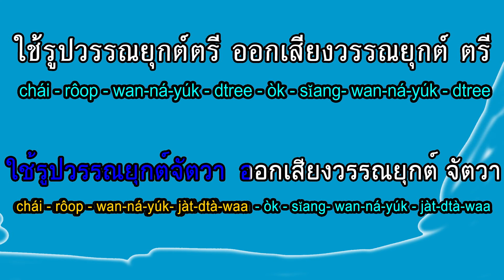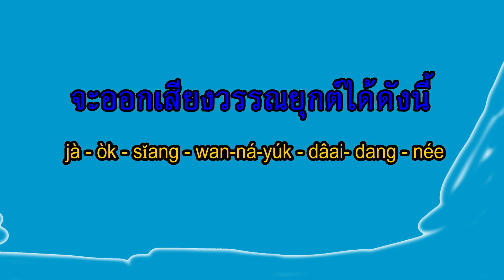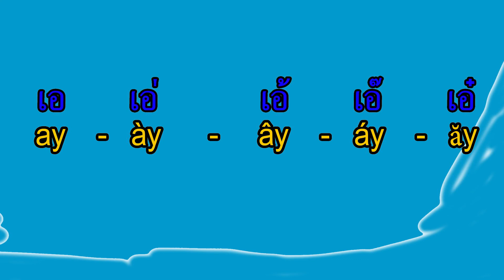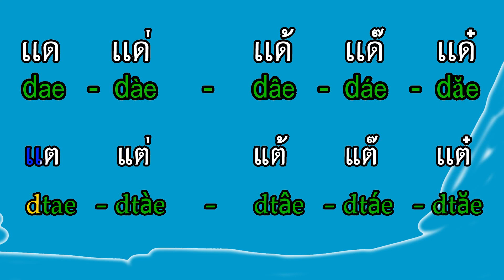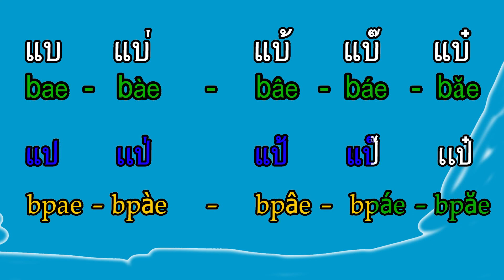ผันเสียงวรรณยุกต์ สระ เอ สระ แอ [ ดนตรีสำหรับฝึก ] ต้นแบบ อ.ศักดิ์ แวววิริยะ อ.ธลิมา พลอยพานิช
ผันเสียงวรรณยุกต์ สระ เอ สระ แอ [ ดนตรีสำหรับฝึก ] ต้นแบบ อ.ศักดิ์ แวววิริยะ อ.ธลิมา พลอยพานิช ดนตรี/ห้องบันทึกเสียง โชตินรินทร์ คงแจ่ม 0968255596 ลิขสิทธิ์ บ.บังม่วงมิวสิค จำกัด10 ตุลาคม AD 2019
ผันเสียงวรรณยุกต์
         păn - sĭang - wan-ná-yúk

 อักษรกลาง สระเสียงยาว แม่ ก กา
 àk-sŏn - glaang  - sàrà - sĭang - yaao - mâe - gor - gaa
 ผันเสียงวรรณยุกต์ได้ห้าเสียง
 păn - sĭang - wan-ná-yúk - dâai - hâa - sĭang

 มีพื้นเสียงเป็นเสียงวรรณยุกต์สามัญ
 mee - péun - sĭang - bpen - sĭang - wan-ná-yúk  - săa-man

 ใช้รูปวรรณยุกต์เอก  ออกเสียงวรรณยุกต์ เอก
 chái - rôop - wan-ná-yúk - àyk - òk – sĭang- wan-ná-yúk  - àyk

 ใช้รูปวรรณยุกต์ โท  ออกเสียงวรรณยุกต์ โท
     chái - rôop - wan-ná-yúk - toh - òk – sĭang- wan-ná-yúk -  toh
 ใช้รูปวรรณยุกต์ ตรี  ออกเสียงวรรณยุกต์ ตรี
 chái - rôop - wan-ná-yúk - dtree - òk - sĭang -  dtree
 ใช้รูปวรรณยุกต์ จัตวา  ออกเสียงวรรณยุกต์ จัตวา
 chái - rôop - wan-ná-yúk - jàt- dtà-waa - òk - sĭang - jàt-dtà-waa

 จะออกเสียงวรรณยุกต์ได้ดังนี้
 jà - òk - sĭang - wan-ná-yúk - dâai- dang - née

หมายเหตุ ที่มาของคำอ่าน
  (Free online) Thai to English automatic translation,
  specially designed to help you learn and understand Thai
ชุดที่ 2 สระ เ –  สระ
 chút – têe – sŏng – sàrà – ay  –  sàrà ae

 เก  เก่...         เก้     เก๊     เก๋   เจ      เจ่...     เจ้     เจ๊     เจ๋
 gay - gày - gây - gáy - găy   jay -  jày -  jây -  jáy -  jăy
 เฎ     เฎ่...     เฎ้      เฎ๊     เฎ๋   เฏ       เฏ่...     เฏ้      เฏ๊     เฏ๋
 day - dày - dây - dáy - dăy   dtay - dtày -  dtây - dtáy - dtăy
 เด      เด่...     เด้     เด๊     เด๋    เต      เต่...     เต้     เต๊      เต๋
 เบ     เบ่...      เบ้     เบ๊    เบ๋     เป      เป่...      เป้       เป๊       เป๋
 bay - bày - bây - báy -  băy   bpay - bpày - bpây - bpáy - bpăy
 เอ    เอ่...       เอ้     เอ๊     เอ๋
 ay  -  ày  -  ây  -  áy  -  ăy

 แก     แก่...     แก้    แก๊    แก๋   เเจ    เเจ่...     เเจ้   เเจ๊   เเจ๋
 gae - gàe  -  gâe - gáe - găe  jae - jàe -  jâe - jáe - jăe
 เเฎ     เเฎ่...     เเฎ้   เเฎ๊    เเฎ๋   เเฏ    แฏ่...     แฏ้   แฏ๊   เเฏ๋
 dae - dàe  - dâe - dáe - dăe  dtae - dtàe - dtâe - dtáe - dtăe
 เเด     เเด่...     เเด้    เเด๊   เเด๋   เเต    แต่...     แต้      แต๊     เเต๋
 แบ     แบ่...  แบ้    แบ๊    แบ๋  แป      เเป่...     แป้      แป๊     เเป๋
 bae - bàe - bâe - báe - băe   bpae - bpàe - bpâe - bpáe - bpăe
 เเอ    เเอ่... เเอ้   เเอ๊    เเอ๋
 ae - àe -  âe -  áe - ăe
โชตินรินทร์ คงแจ่ม 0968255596